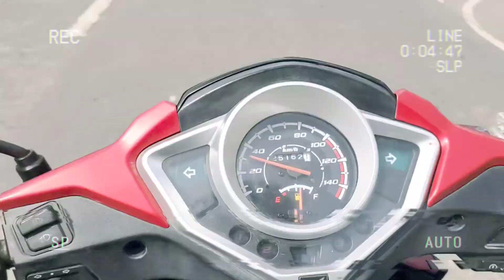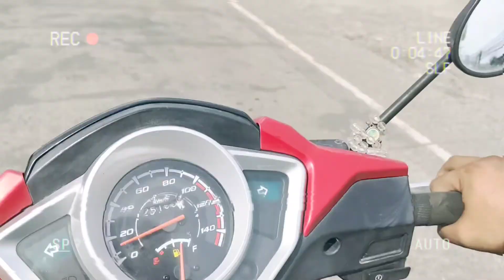pa.alis ng stress...